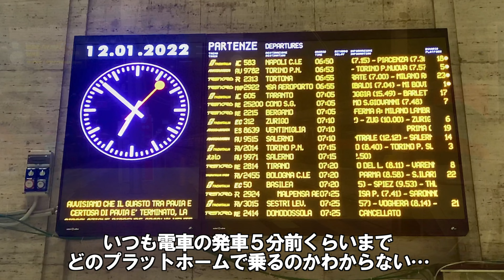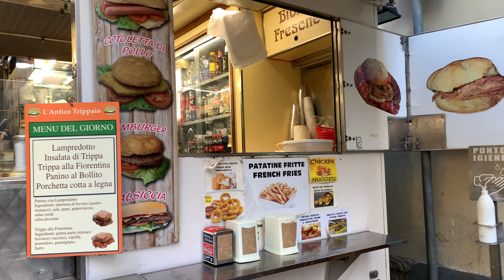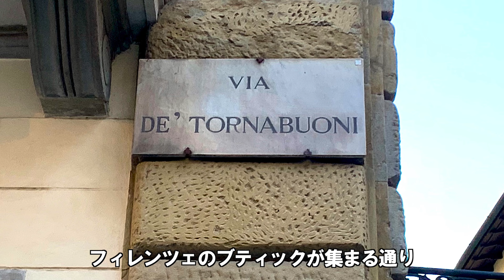【フィレンツェ】何度訪れても美しい街 Florence, one of the most beautiful cities in the world.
Living in Milan, Italy since 1989, I am Takao and I work in the fashion industry.

Japan was in the midst of a bubble economy when I came to Italy, and it was very affordable and there were everything that you needed. However, the shops were closed for lunch breaks, on Sundays and during the summer vacation season. For me coming from Japan, I thought Italy was not easy, a country with an old mentality. Thirty years later, Italy has improved, but I've come to think that drawbacks don’t mean delays. In fact, even in Japan some convenience stores are not open 24 hours recently.

In terms of work, we are now entering an era in which it is difficult for even large companies to keep workers until retirement age. This means that Japan will become more individualistic from now on.  Italians live a very human lifestyle, despite overdoing it sometimes. I'm sure that Japan will be able to live life a little more humanly in the future. I think it will be accelerated by the arrival of covid.

In this Youtube, I would like to introduce the Italian lifestyle to everyone and propose the good points of Italy that I like, focusing on the Italian dishes which are easy to cook.